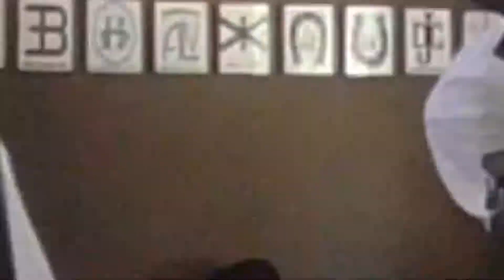ARDILES - HERMANOS - SHOW CRIOLLO - CONTACTO - TELEFONO 981346609